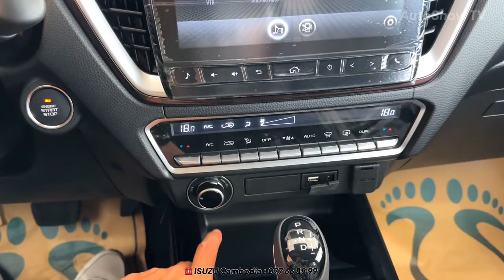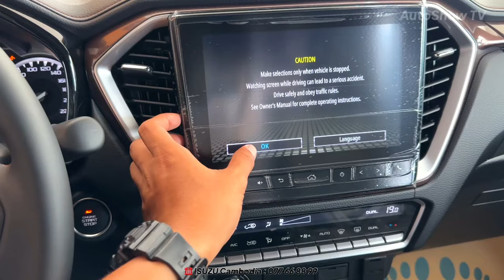2024 ISUZU D MAX LSE 3.0 TD - Reliable Double Cab Pickup | Volcanic Amber Metallic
Special Thanks To: ISUZU Cambodia